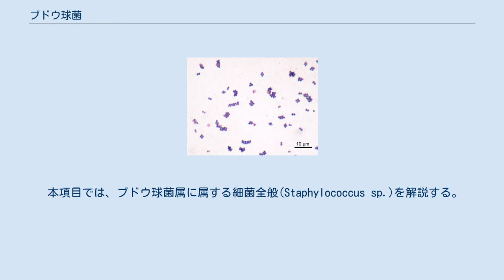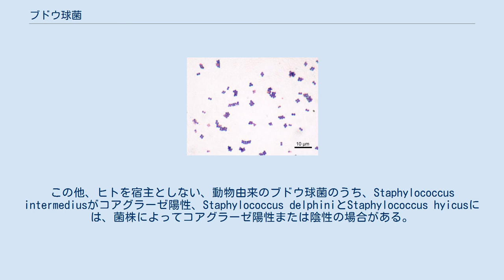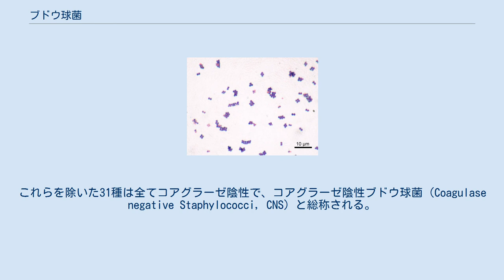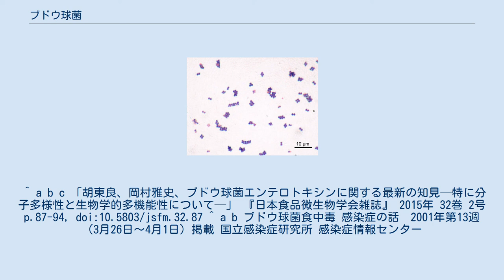ブドウ球菌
ブドウ球菌（ブドウきゅうきん）とは、ブドウ球菌属(Staphylococcus属)に属する、グラム陽性の細菌の総称である。
 その名の通り球菌であり、1つ1つの球菌が不規則に配列した集合体（クラスター）を作りながら増殖し、光学顕微鏡下で観察すると「ブドウの房」のように見えるため「ブドウ球菌」と名付けられた。
属名のStaphyloccocusも、ラテン語で「ブドウの房」を意味するstaphylo-と、球菌を意味するcoccus（元は「（穀物の）粒」や「木の実」の意）に由来する。
 元来「ブドウ球菌」とは、細菌が発見されて間もない、分類法が整理されていない時期に、直鎖状に配列するグラム陽性球菌のグループである連鎖球菌と対比して、細菌の形態および配列から名付けられた名称である。
このためStaphylococcus属以外でも、クラスターを形成することがあるMicrococcus属などを含めて広義に「ブドウ球菌」 (staphylococcus) と呼ばれていた。
例えば、Micrococcus属は「4連球菌」と言って、典型的には4つの球菌がクラスターを形成する。
 本項目では、ブドウ球菌属に属する細菌全般(Staphylococcus sp.)を解説する。
 ブドウ球菌は、直径1 µm程度のグラム陽性球菌で、ブドウの房状の不規則な配列をする、通性嫌気性細菌である。
生化学的には、カタラーゼ陽性（カタラーゼ酵素を有すること）と、ブドウ糖を嫌気的に分解する性質から、他の代表的なグラム陽性球菌と鑑別される。
多くの菌種は耐塩性であり、10パーセントの食塩濃度下でも増殖可能である。
35〜40 ℃でよく生育し、寒天培地で培養すると、菌種によっては黄色〜ピンクの様々な色調の不溶性の色素を産生する。
このため、寒天培地上でのブドウ球菌のコロニーは、白色以外に、レモン色、橙色、ピンクなど様々な色を呈する場合がある。
 また、メチシリン耐性黄色ブドウ球菌（MRSA）のように、抗菌薬に対して耐性を獲得した菌株も見られる。
当初は院内感染がMRSAの主な感染経路であったのが、1990年代には病原性が高く、市中感染型メチシリン耐性黄色ブドウ球菌（CA-MRSA）まで報告され始めた。
さらに、バンコマイシン耐性黄色ブドウ球菌（VRSA）も2002年に、アメリカ合衆国で初めて確認された。
中には、抗菌薬の不適切な使用により、ほとんど全ての抗菌薬に対して、高度に耐性化した菌株も現れた。
 2005年現在、ブドウ球菌属の細菌は35菌種に分類されている。
これ以前の最も初期の分類では、コロニーの色調によって「白色ブドウ球菌」「黄色ブドウ球菌」「橙色ブドウ球菌」に分けられていた。
その後「表皮ブドウ球菌」「黄色ブドウ球菌」「腐性ブドウ球菌」の3菌種に改名された。
また、血漿を凝固させる働きを持つタンパク質であるコアグラーゼを産生するかどうかが、ヒトに対する病原性と密接に関連しているため、コアグラーゼ陽性（コアグラーゼを産生する）、コアグラーゼ陰性（産生しない）の2群に大別することも医学分野では慣用的に行われてきた。
しかし、これらの初期の分類はいずれも大まかな分類に過ぎない。
遺伝学的分類法の導入によって、ブドウ球菌属は生物学的に35菌種に分類されており、これまでに、その中で15種がヒトから分離されたことがある。
 黄色ブドウ球菌の中には、エンテロトキシンを産生する種もいる。
増殖の際に体外タンパク質毒素として、分子量19000から29000前後の単純タンパク質（エンテロトキシン）を数10種類の産生する。
このエンテロトキシンは、熱、消化酵素（トリプシン）により破壊されない。
つまり、調理の熱で菌を死滅させても、エンテロトキシンは失活せずに残るだけで無く、消化器官内で分解されないため、毒素型食中毒の重要な原因となっている。
 また、このようなブドウ球菌が死滅しておらず、体内で増殖した場合には、敗血症、毒素性ショック症候群（TSS）、蜂窩織炎、肺炎、心内膜炎、川崎病、慢性副鼻腔炎などの原因になる場合もある。
また、アトピー性皮膚炎や自己免疫疾患との関連性も指摘されている。
加えて、ヒトだけで無く獣医学畜産領域においても重要な病原体である。
例えば、このようなブドウ球菌によって乳牛が乳腺炎を起こしている場合には、牛乳を介して食中毒を引き起こす可能性もある。
 菌体外酵素の1つであり、血漿凝固作用を有する。
ブドウ球菌の分類において、その菌種がコアグラーゼを産生するかどうかという性...